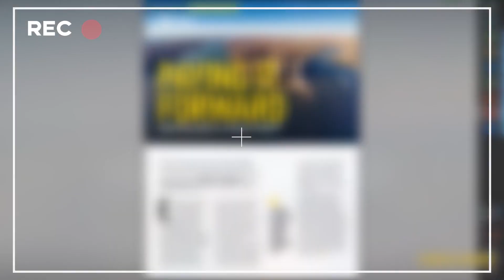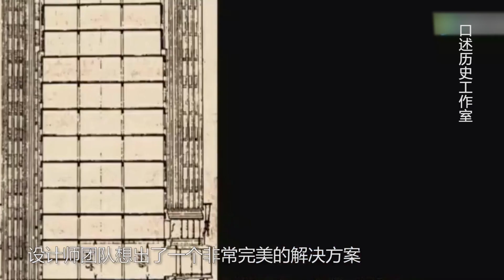【上海国际饭店：曾经的远东第一高楼！】邬达克的经典作品，上海的绝对地标【建筑300秒第四季】